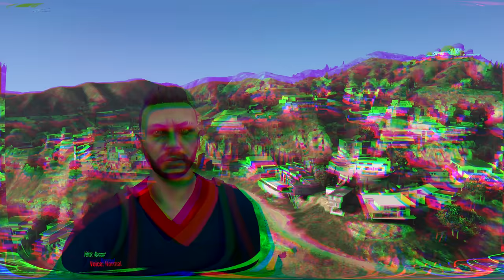Robbing Banks Using Invisible Car in GTA 5 RP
GTA 5 RP but I used a invisible car to do bank heist. I was able to have a power that made my car go invisible where cops can't see me. I was able to rob many banks & stores because the cops cant stop me. This was such a funny way to annoy the cops I was unstable. I used different vehicles to escape the cops. This GTA RP episode is wild! Its packed with action like cop chases, invisible car annoying police, bank robberies & revenge. Enjoy!